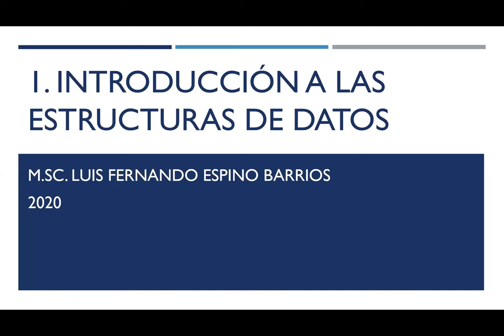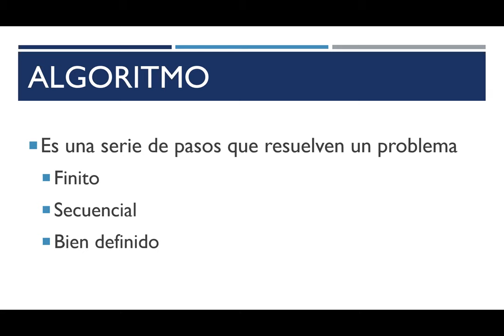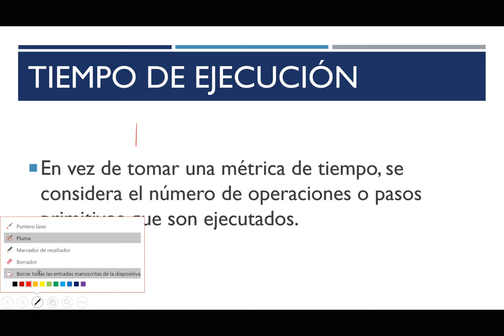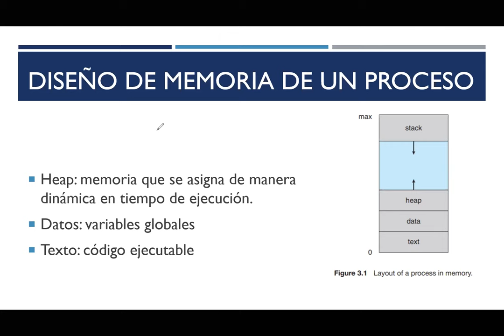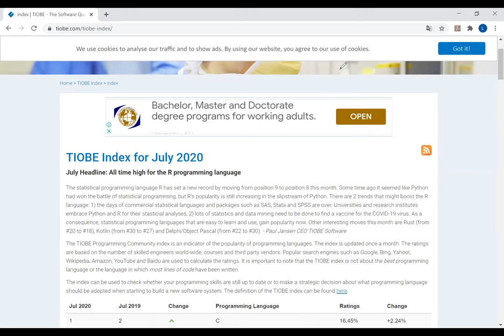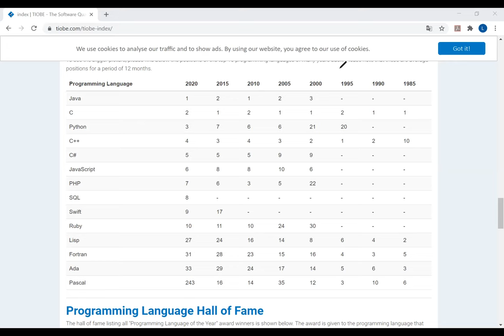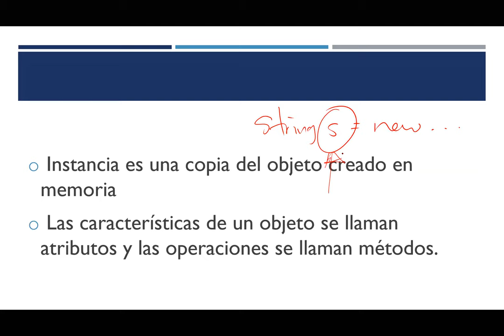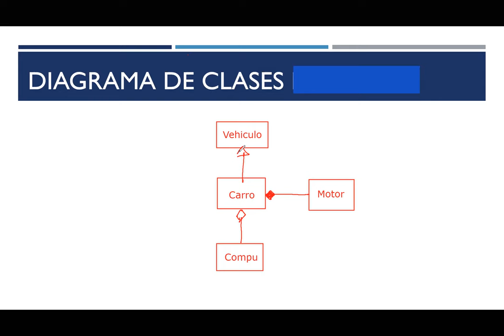EDD: 01 Introducción a las estructuras de datos (2020 2S)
Introducción a la estructuras de datos.